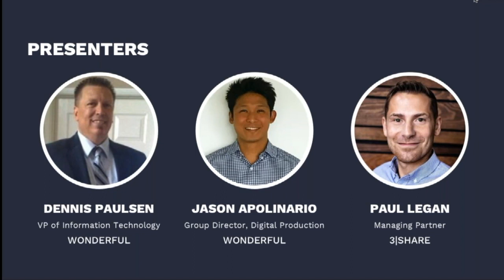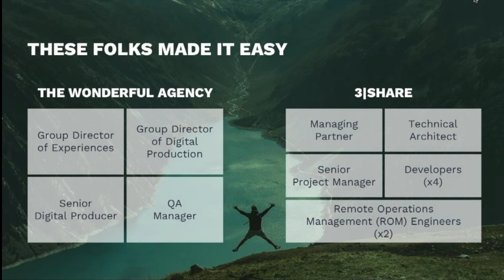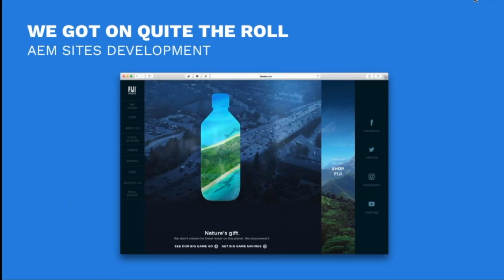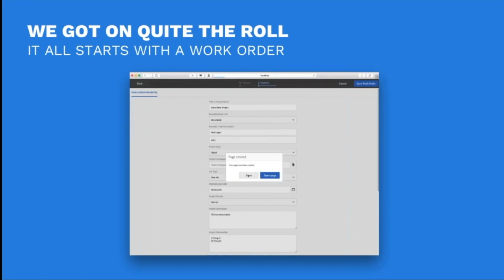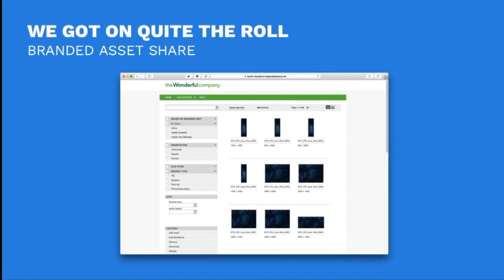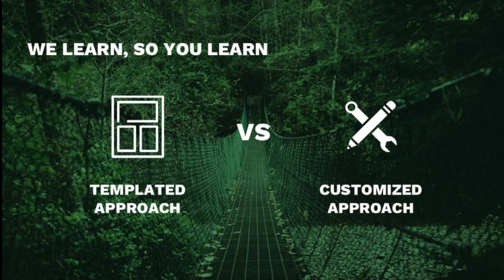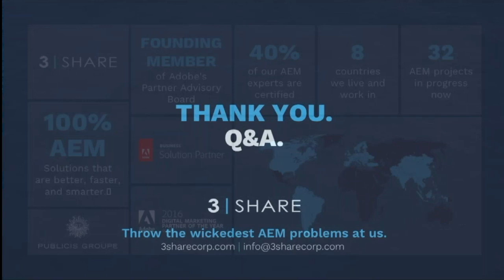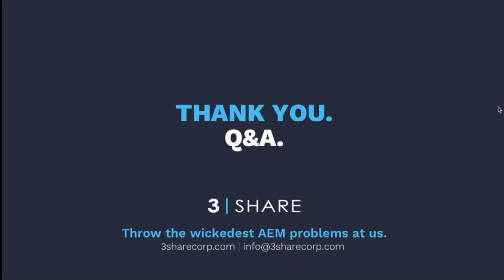[Webinar] 20+ AEM Sites for The Wonderful Company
3|SHARE and The Wonderful Company discuss how we launched 20+ (actually 50!) Adobe Experience Manager powered sites for brands such as POM, Fiji Water and Pistachios. We cover how we incorporated AEM project approval workflow, plus Assets structure and Assets share, in order to retire legacy PHP servers and centralize content authoring into one CMS.

Please visit 3sharecorp.com for more about our expertise with Adobe Experience Manager.